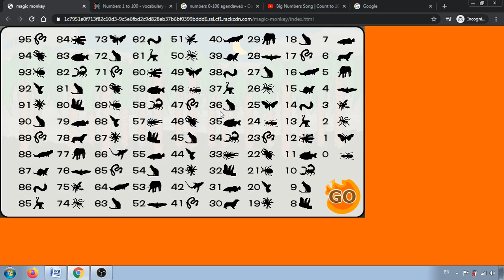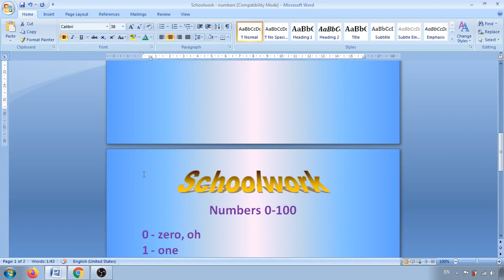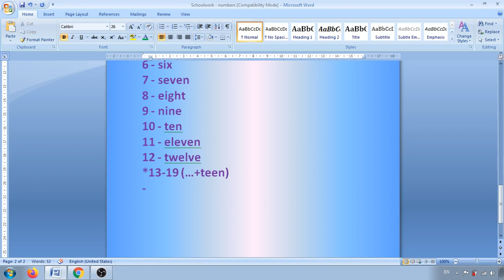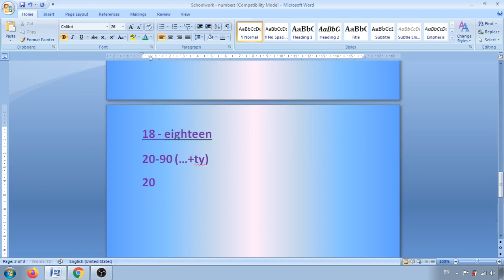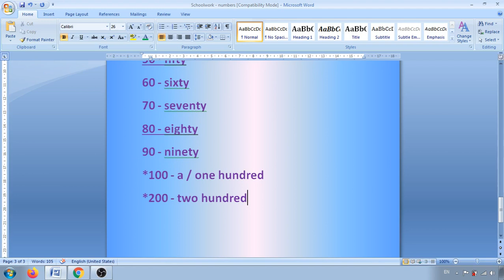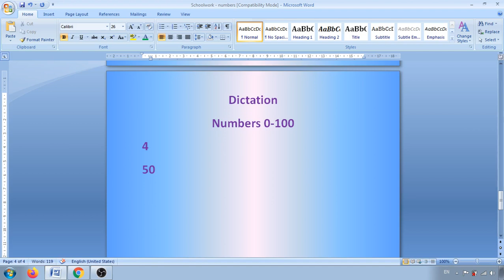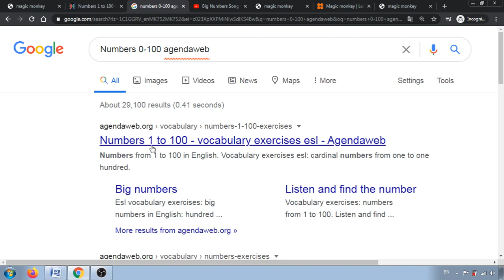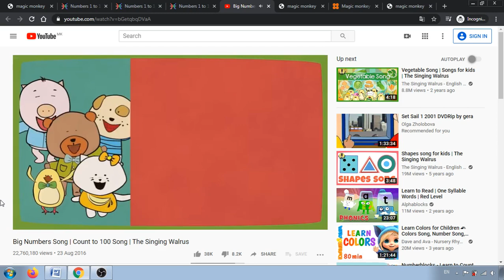III одделение - Англиски јазик